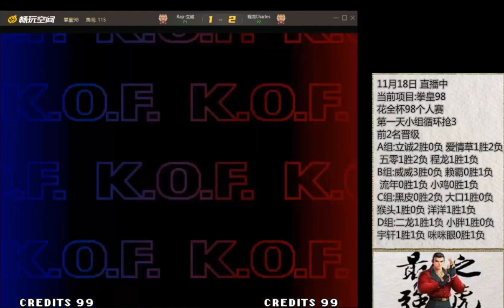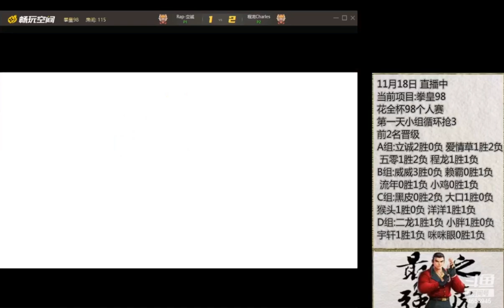KoF 98 ( PooL A ) - Licheng (立诚) Vs Cheng Long (程龙) - 抢 3